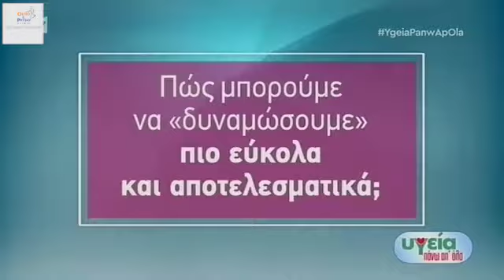Ασκήσεις ενδυνάμωσης με λάστιχα Theraband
Απόσπασμα από την εκπομπή "Υγεία πάνω απ' όλα" με τη Φωτεινή Γεωργίου ΑΝΤ1